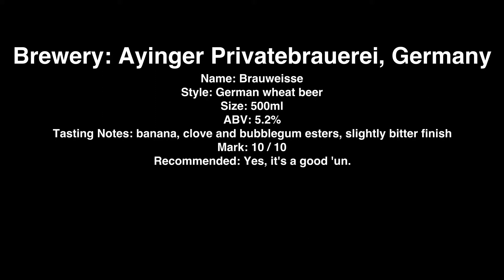Ayinger Brauweisse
Brewery: Ayinger Privatebrauerei, Germany
Name: Brauweisse
Style: German wheat beer
Size: 500ml
ABV: 5.2%
Tasting Notes: banana, clove and bubblegum esters, slightly bitter finish
Mark: 10 / 10
Recommended: Yes, it's a good 'un.